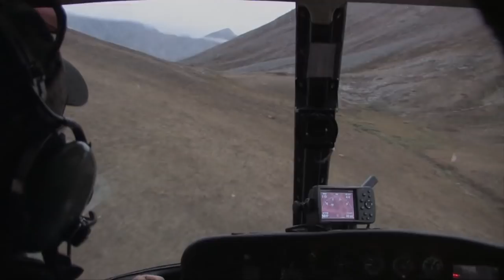B&C BIGHORN SHEEP HUNT IN IDAHO! | L2H S01 Hell's Canyon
Follow along as Tammy Coleman draws one of the rarest tags possible...an Idaho bighorn sheep tag in a great area! With tons of big rams in beautiful country, this is a hunt you don't want to miss!

This is from our first rookie season!

If you love exciting hunting and outdoor adventure videos -

Watch for brand new episodes on Outdoor Channel and WildTV!